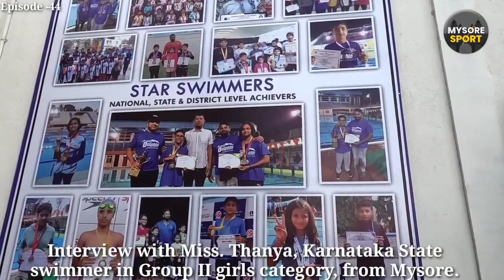Episode-44 Interview with Miss.Thanya, Karnataka State swimmer, Group II girls category from Mysore.